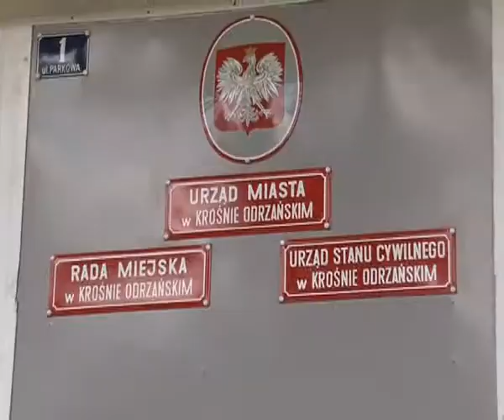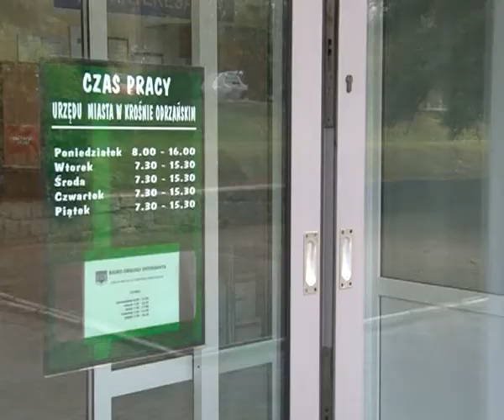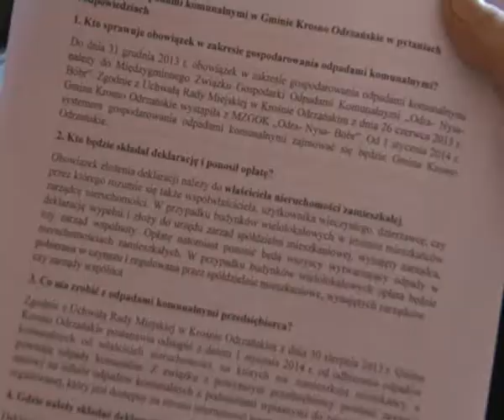Gmina zajmie się wywozem śmieci - 01.11.2013 r. - krosno24.tv